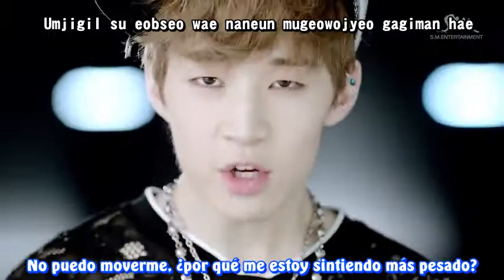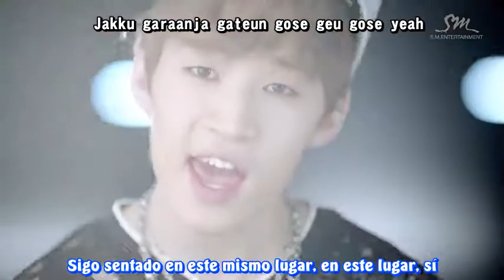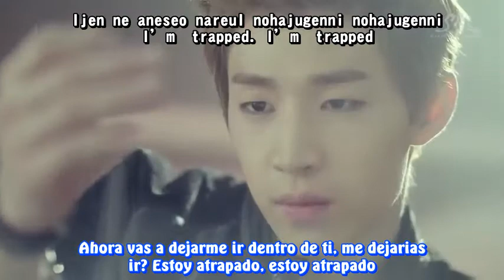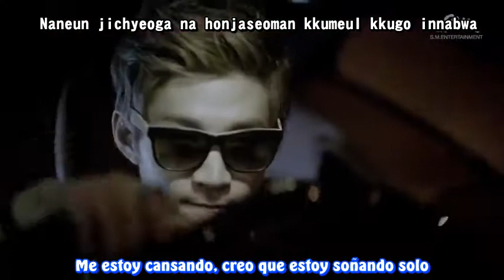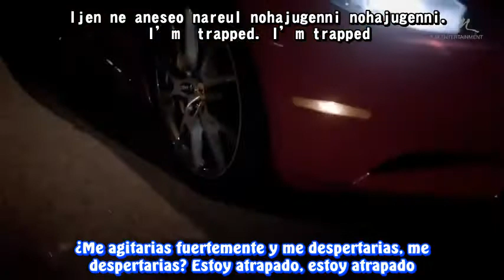Henry- Trap (with Kyuhyun & Taemin) MV (Sub esp+ Rom)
henry trap sub español

henry trap mv
Henry Trap ft Kyuhyun and Taemin Sub Español
Henry trap sub esp romanizacion